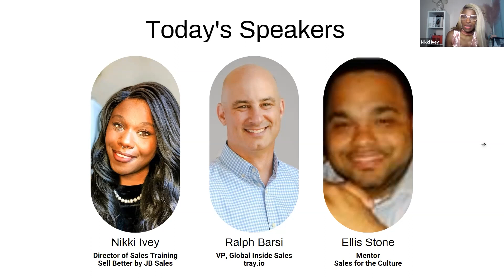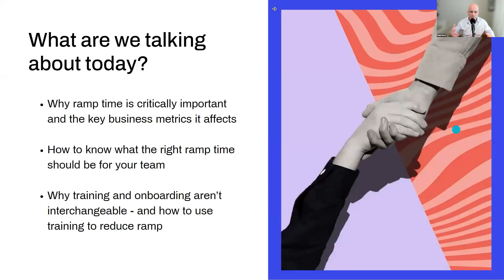How to Reduce Ramp Time and Boost Sales (Webinar)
Sell Better by JB Sales